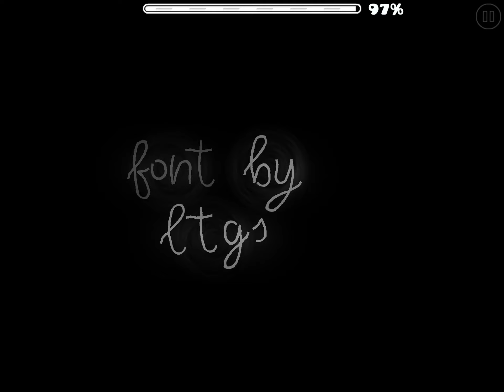Dream (by Rawin) Medium Demon (first mobile victor?) for ages 7+ only!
Epic thumbnail lol